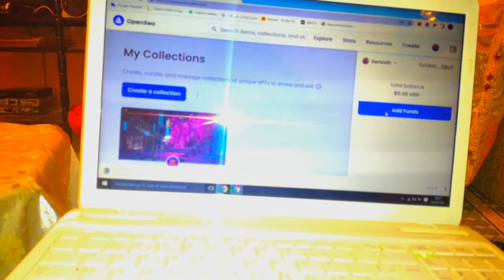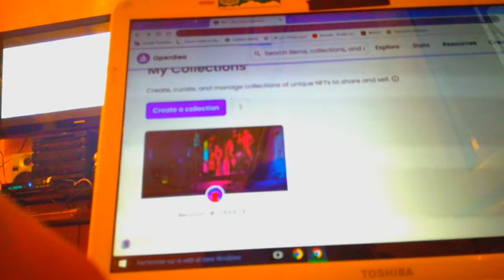ASMR asmr My NFTs Collections on OpenSea